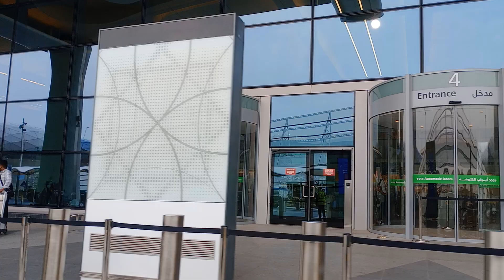Taxi area of ​​Abu Dhabi airport. Journey to the city center